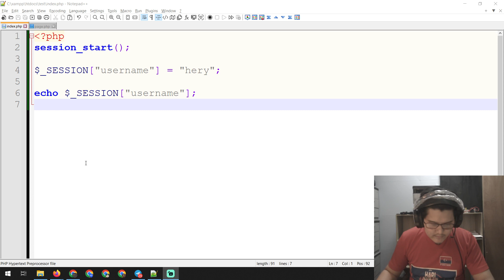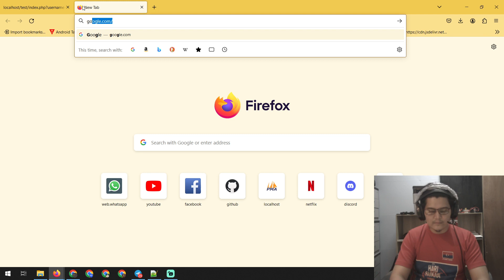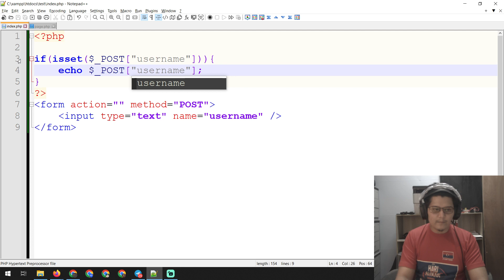belajar php part 25 - get, post, isset